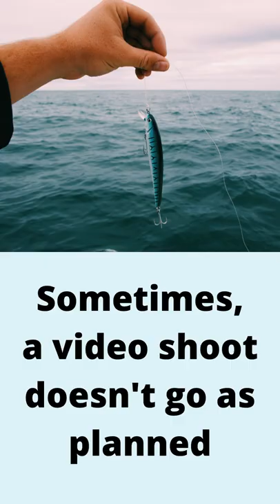No Fish For Me! Grocery Shut Me Down!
I wanted to make a nice video, really. But an upscale grocery store in Houston, Texas invited the public to watch the cutting of a swordfish on July 2, and when I went in to make a video of the event, management shut me down. Central Market is an upscale grocer, owned by H-E-B. They're great stores, but have a policy against photography in their stores, yet some 3,000 of their customers have posted photos in their Google Maps reviews (and elsewhere). H-E-B and Central Market seemed okay with that, despite their paranoid anti-photography policy.